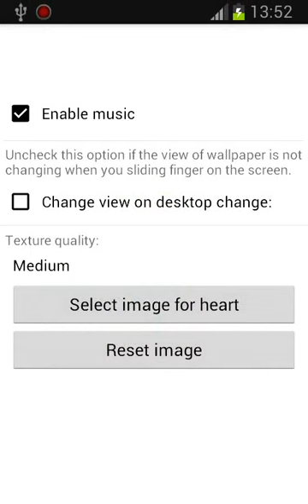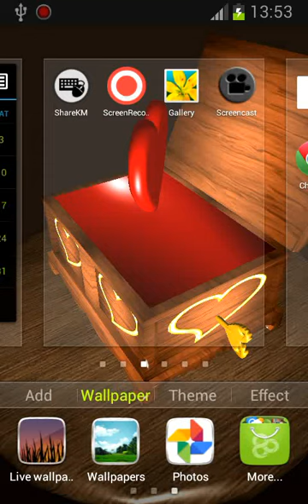Valentines Music Box Android Live Wallaper